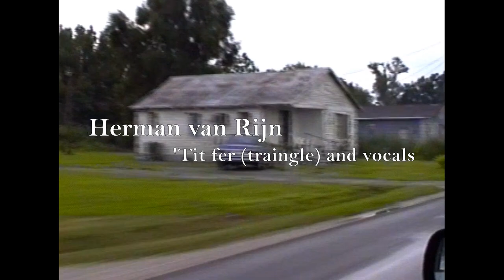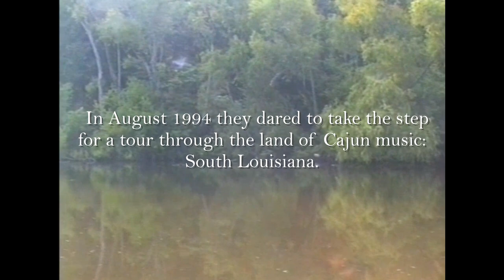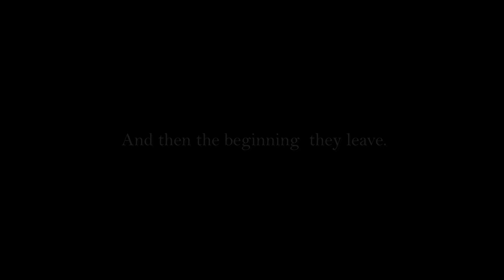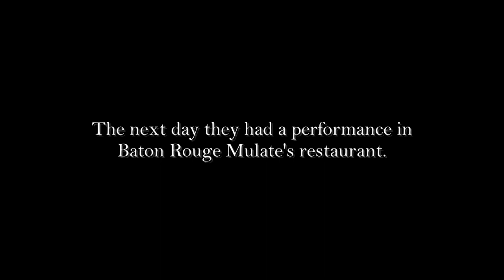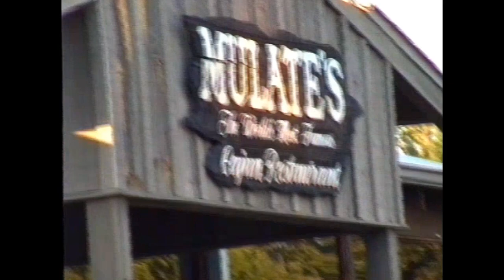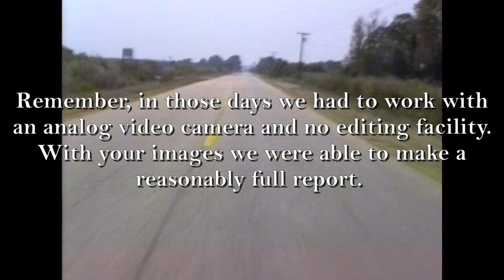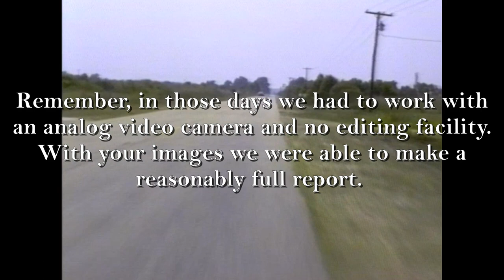Cajun Company Louisiana Tour 1994 Part One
'Cajun Company Louisiana Tour 1994'  is an account of the events that took place during the tour of this Dutch band through southern Louisiana.